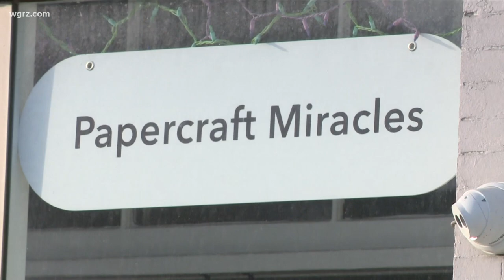Buffalo artist competes on Discovery+ show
Some of the top crafters in the country are competing for prize money in a new Discovery+ show.